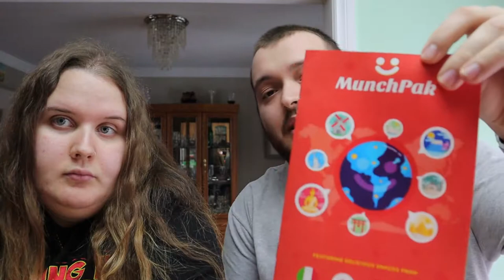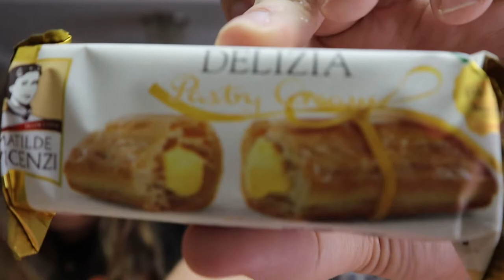MUNCHPAK TASTE TEST || THE BEST BOX EVER!!!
Munchpak, You guys know what you are doing! This is by far the BEST Munchapk we have gotten!